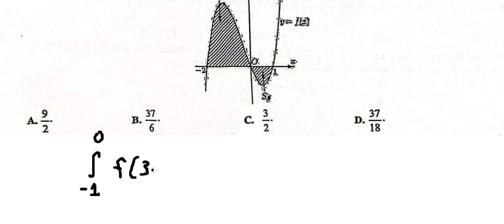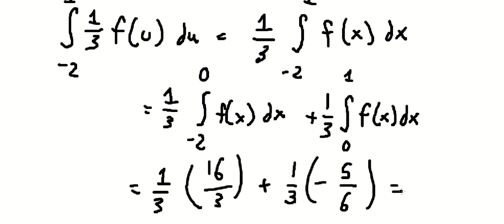Sở Hà Nội 2024: Câu 42: Cho hàm số bậc ba y=f(x) có đồ thị như hình vẽ. Gọi S1 và S2 lần lượt là